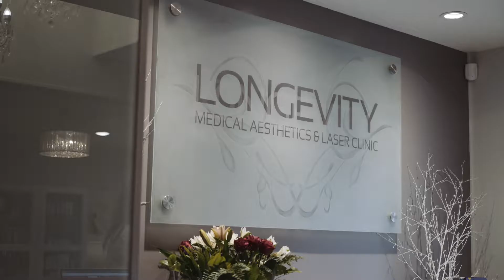Longevity | New Patient | Vancouver Video Production | Citrus Pie Media Group